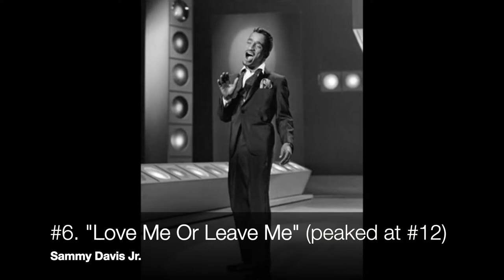Top 10 Songs, May 1955 Billboard's Top Peakers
5th video in a series of videos ranking the Top 10 songs released in the US during a giving month. The series is titled "This Month in Music, Top 10". This video ranks the songs by songs peak position, but must have been released in May 1955.